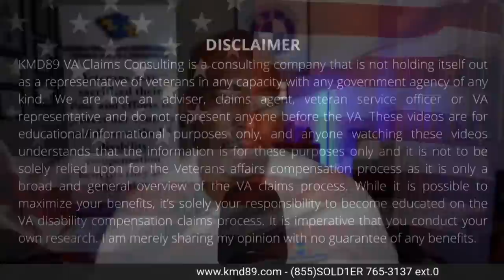KMD89 Answers Your Questions About The VA Disability Compensation Claims Process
We are retired VA raters and we educate veterans on the VA claims process.

You have VA claim questions?  Our channel provides educational and informational videos on the VA compensation claim process.  We educate veterans on disability benefit questionnaires (DBQs), nexus statements, individual medical opinions, (IMOs), VA disability benefits, how to win your chapter 35 benefits, what is permanent and total (P & T), easiest VA claims to win, and much more.  Don't be frustrated, get educated

😡Don't let the VA claim process stress you out!
📚"Don't be frustrated, get EDUCATED"

This is how you can request a copy of my entire electronic claim file:

“I would like a copy of my entire claims file to include all service treatment records, personnel records, DD 214 and rating decision/s to include code sheet and any compensation and pension exam from the VA and any third-party contractors. The entire electronic claim folder on CD.”

2. Direct upload (Click Quick Submit button)

How I obtained a copy of my VA Summary/Breakdown letter to include the diagnostic codes.

“I would like a summary letter/disability breakdown letter to include, all my service-connected conditions, percentages and diagnostic codes.” (If you are not service connected, you will not have one). Also, you can have them email or fax (if you don’t have a fax at home, you can download a fax app in the play store on your phone) this information, if the person doesn’t want to email or fax it, hang up and call back and speak to someone else.